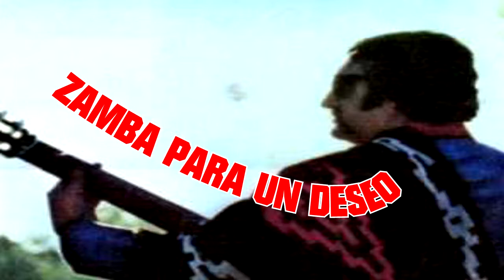zamba para un deseo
Alberto Danza nos ofrece ZAMBA PARA UN DESEO